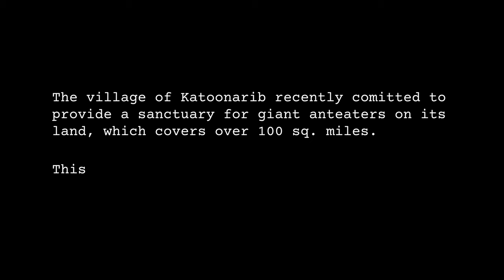Giants of the Savannah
In “Giants of the Savannah,” A WILD Connection host James Currie joins researcher Erin Earl, conservationist Leroy Ignacio and vaquero Richard Peter, to discover never-before-seen behaviors of giant anteaters in Guyana. Along the way, we learn of the deep cultural ties between giant anteaters and the indigenous populations of the Rupununi and how new conservation strategies empower local communities to protect the land they cherish.

South Rupununi Conservation Society would like to thank:
Sustainable Wildlife Management Programme, Guyana
GEF Small Grants Programme, Guyana

Directed by Josh Liberman
Hosted and Produced by James Currie
Featuring: Erin Earl, Leroy Ignacio, and Richard Peter
Vaquero Team: Dale Francis, Frank Johnny, Heavel James, Justin Defreitas, John Paulin, Sebastian Johnny

Don Melville
Emerging Destinations
Francesca Pires
Green Team Global
Guyana Tourism Authority
Hook & Tackle
Kenneth Mandook
Melanie McTurk
Anthony Roberts
Marcellus Thomas

The Stolen Orchestra
Wastelander